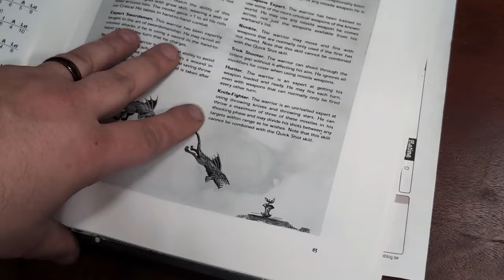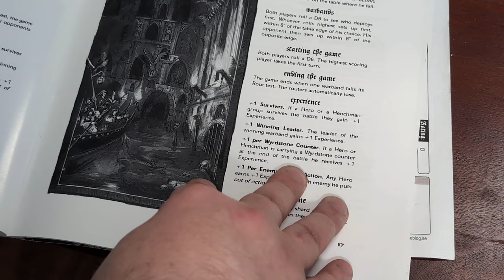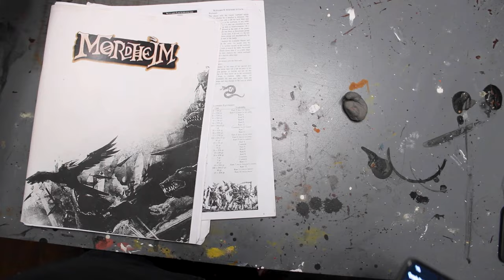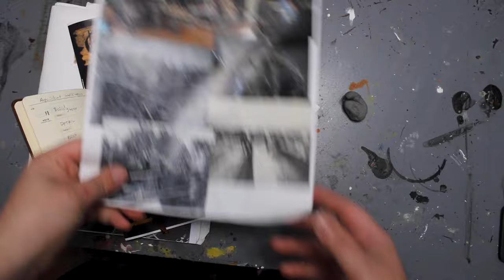Lets Design a Mordheim Board / What Have I Learned from my 6 Foot Mordheim Board - Tips & Design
Embark on a journey through my past terrain creations and join me as we dive into the depths of the Mordheim catacombs! In this video, I'll be showcasing my latest project housed within a captivating antique case. From rustic villages to eerie forests, witnessed the evolution of my terrain-building skills. Follow along as I unveil the intricate details and sinister atmosphere of this new board, sharing my design process from start to finish. Whether you're a seasoned hobbyist or just starting out, there's something for everyone in this creative odyssey.

Painting miniatures for your Warhammer & D&D games. Age of sigmar and warhammer 40k. Blood angels, Slaanesh, Death Guard, Space Marines, Space Wolves, Stormcast Eternals, painting scale models! How to paint. How to paint Warhammer, how to paint D&D figures.